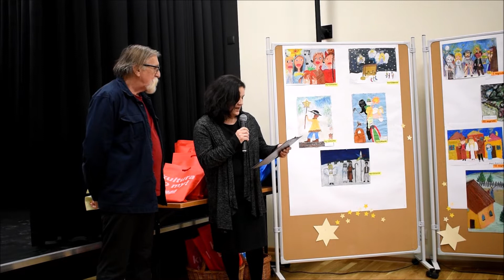07.12.2018 XIX Finał Konkursu Plastycznego Kolednicy - Wędrownicy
Część artystyczna przygotowana przez Teatr Apropos i wokalistki  oraz podsumowanie Jury, profesor Marleną Makiel-Hędrzak i profesora Tadeusza Błońskiego. Dobre słowo od Sekretarza Gminy Krasne pana Roberta Żołyni!
Dziękujemy i zapraszamy za rok!